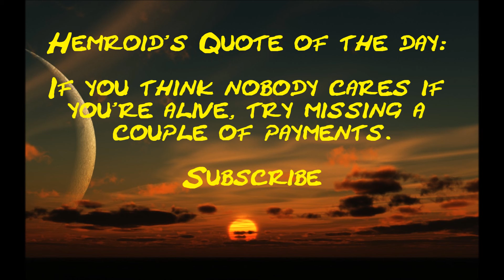How much money does justlovesfashion make on youtube (2013)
Fun way to see how much money justlovesfashion makes on YouTube as told by Hemroid the talking dinosaur.